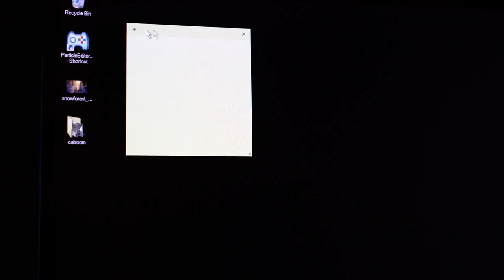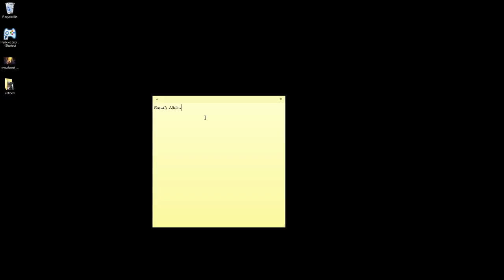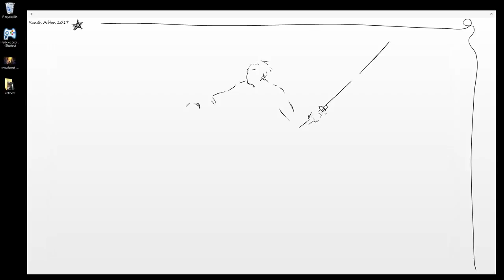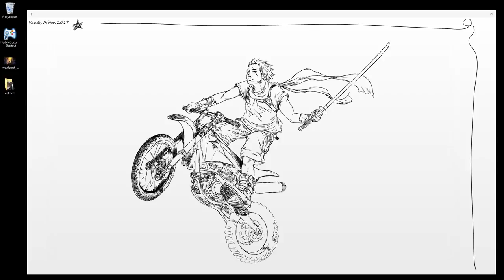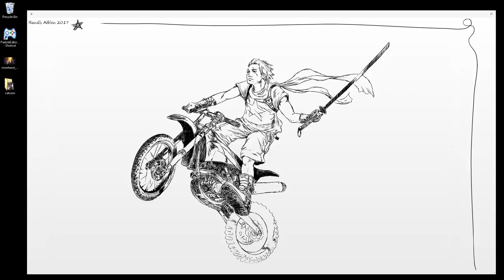Speed drawing / painting a character [Digital Art] on a windows sticky note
Welcome to a new episode of my art channel!
The other day i accidentally found out that i can actually draw on the Windows sticky notes using my tablet :D